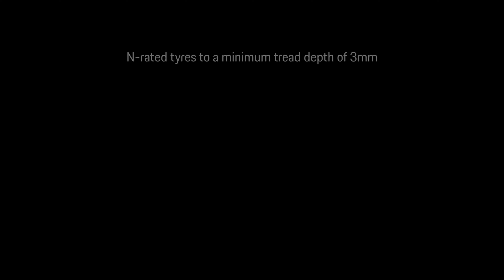Taycan 4S Cross Turismo